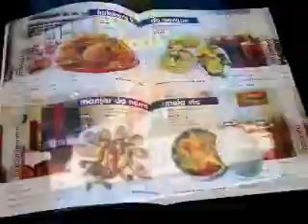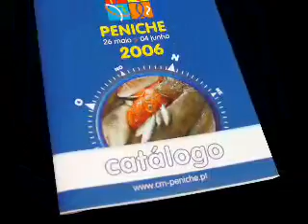VII FESTIVAL SABORES DO MAR PENICHE - 2006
O Festival Sabores do Mar tem por objectivo promover o concelho de Peniche e a sua identidade, através da gastronomia de mar, da animação, do artesanato e de outras ofertas turísticas, nomeadamente a hotelaria e as actividades marítimo-turísticas, assumindo, desde o seu início, um papel catalisador de novas dinâmicas necessárias para um concelho em fase de mudança.